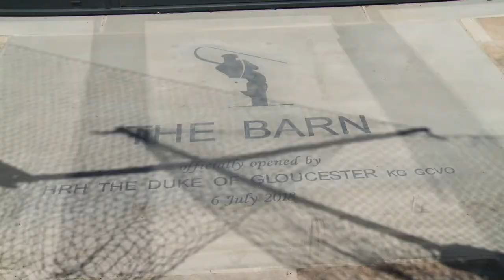Royal visit by HRH The Duke of Gloucester to the Forest of Dean 6th July 2018